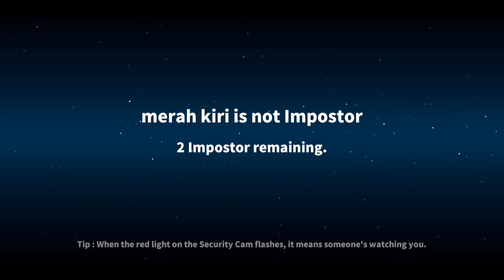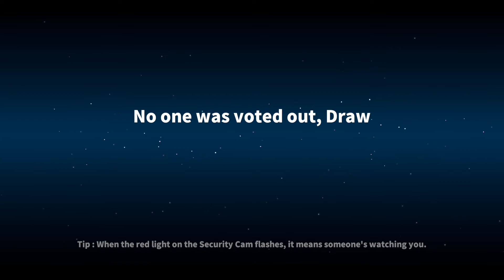Flashbang Beraksi - Super Sus Indonesia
💠 GAME INFO 💠
🔹Nama : Super Sus
🔹Size : 155 MB
🔹Bahasa : Indonesia
🔹Status : Online

Jangan lupa dukung channel ini dengan like dan subscribe jika kalian suka vidio kali ini (subscribe dan nyalain ini loncengnya biar kalian nggak kelewat vidio terbaru dari channel ini) ,dislike kalau nggak suka dan jangan lupa tingalin coment dibawah.

💠 DEVICE & APPS 💠
🔹Device : Xperia XZ2
🔹SCR : SCR Bawaan
🔹Edit video : Kine master
🔹Edit thumbnail : Pixellab